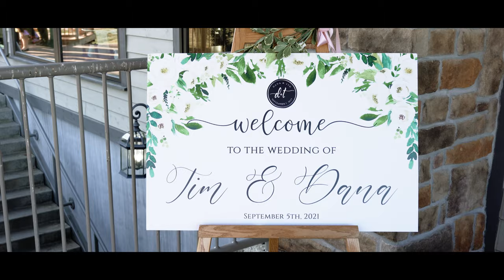Beautiful Ski Resort Wedding in Canada | Tim & Dana Lewis on September 5th, 2021 | Highlight Reel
"Today I am standing here making the easiest decision of my life. I can't wait to see what life has in store for us in the future." Tim and Dana decided to have their September wedding outside at a beautiful ski resort in Southern Ontario, Canada. They crossed their fingers for good weather while remembering that this magical summer wonderland, the perfect backdrop to their wedding weekend, was once where Dana went on ski trips with her family.

COVER PHOTO: @michailapaulina

VENDORS:
Venue: @theheightsweddings
Bride's Dress: @je_vis_bridal
Hair: @michaels_hair_design
Photographer: @michailapaulina, accompanied by @wandernorthphoto
DJ: Jim from Can't Stop Dancing DJ

COLOR PRESETS:
► Wedding LUT Collections

► Portfolio – Coming Soon!